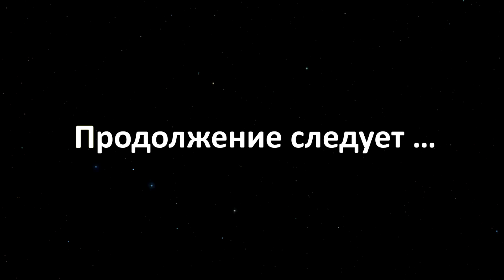«Кызыл Сылдыс» снова в деле! / Молодёжь может! [Смена власти с Денисом Денисовым]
Правду» - в массы!

Молодые агитаторы из команды «Кызыл Сылдыс» начинают серию агитационных мероприятий, посвящённых распространению среди населения Тувы федеральной газеты «Правда».

Наша задача показать тебе жизнь, как она есть! Как проходят будни представителей оппозиции! Как принимают решения по важнейшим вопросам твоей жизни!

Здесь ты не увидишь молчаливого согласия и аплодисментов действующей власти!

Спроси любого человека на улице про плохие дороги, дорогую коммуналку или высокие цены и каждый скажет, как ему хотелось бы все сказать в глаза, депутатам, которые голосуют за все это!

Именно это мы и говорим им в глаза от твоего имени!